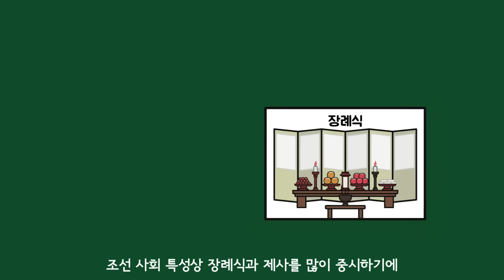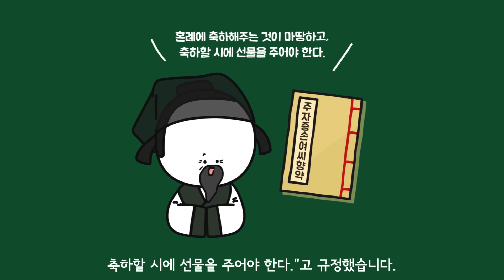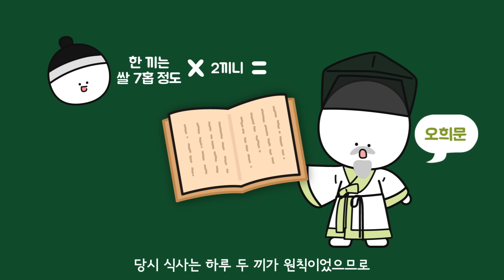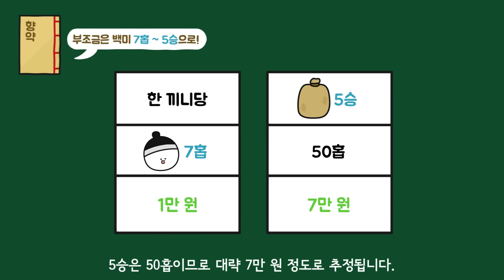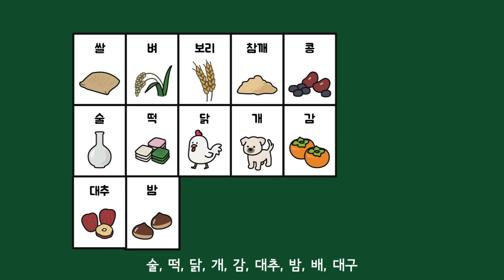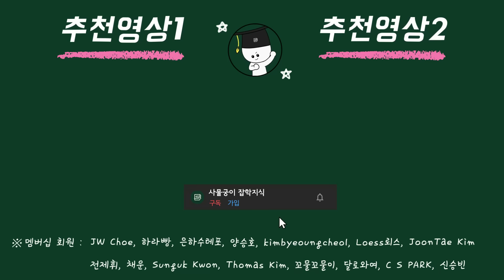조선시대 때도 결혼식 축의금을 냈을까?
결혼식과 장례식에 가는 사람들은 반드시 부조를 합니다. 이때 얼마를 내야 옳은 것인지 논쟁이 끊이질 않는데, 이런 부조금 문화는 언제부터 있었던 걸까요? 조선시대 때도 부조금 문화가 있었다면 얼마나 냈는지 궁금하지 않으신가요?

- 서울대학교 국사학 교양강의 강사 김한빛
- 주자증손여씨향약
- 태인 고현동 향약
- 배재홍. "조선후기 결혼식 부조관행 (扶助慣行)-강릉김씨 항길댁 (宅) 결혼식 부조기 (扶助記) 를 중심으로." 조선사연구 8 (1999): 143-176.
- 2022 통계로 보는 1인가구

▪ 배경음악
▪ 애니메이션 감독 : Studio S
▪ 음향효과 : 상업적 목적으로 이용할 수 있는 공정자료 이용 및 자체제작
▪ 기타 사진·영상 : 상업적 목적으로 이용할 수 있는 사진과 영상 이용

00:00 원고 투고자 소개
00:08 주제 소개
00:44 부조금은 언제부터 냈을까?
00:52 조선시대의 부조금 문화
01:53 축의금은 얼마를 냈을까?
02:34 현재의 가치로 환산하면 얼마일까?
03:34 부조금은 얼마나 모였을까?